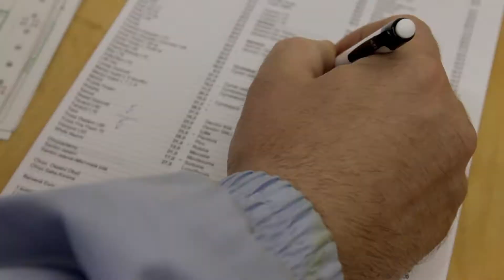KVETINARSTVI STARA VESNICE